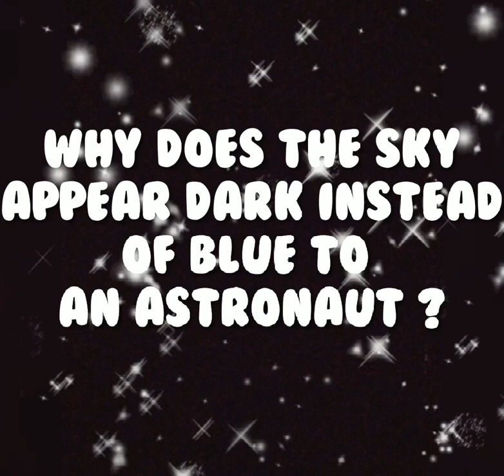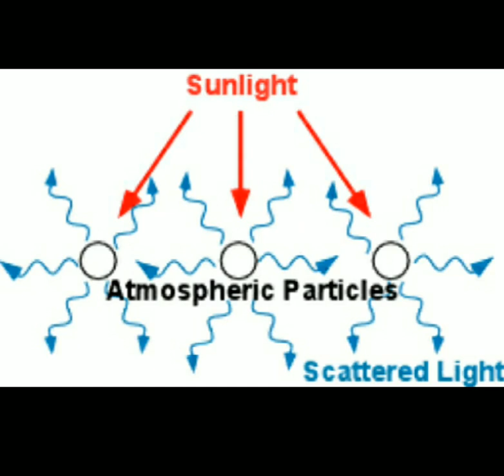Why does the sky appear dark instead of blue to an astronaut ?